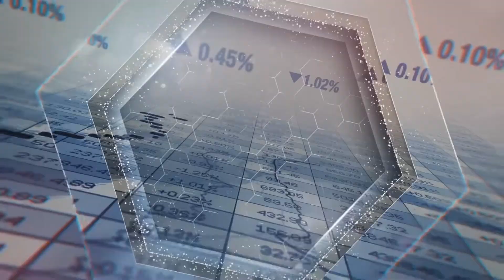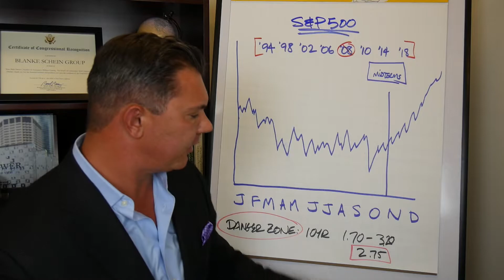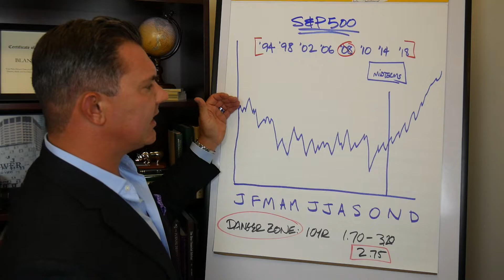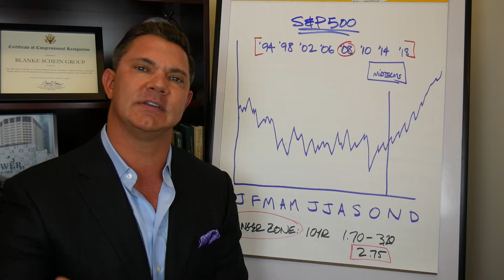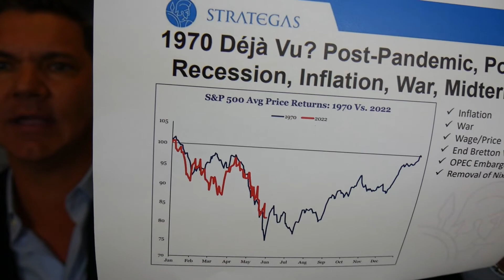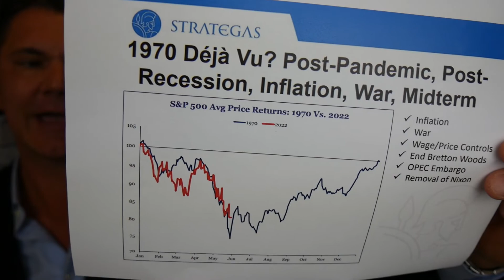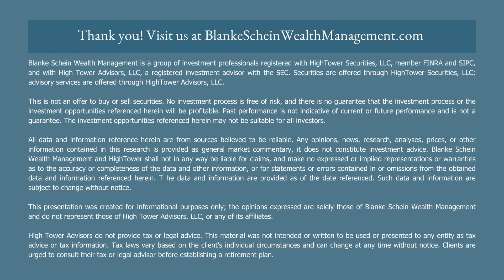[EP 234] Market Bottom? + 1970s Deja Vu? + Top Gun: Danger Zone